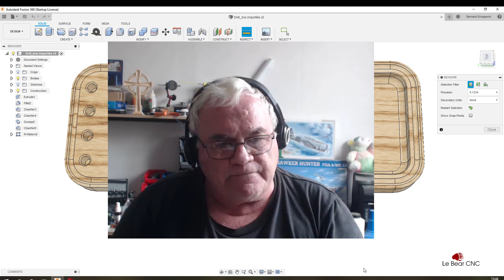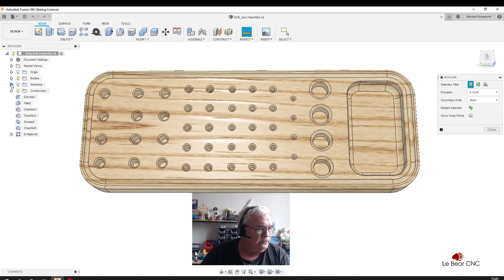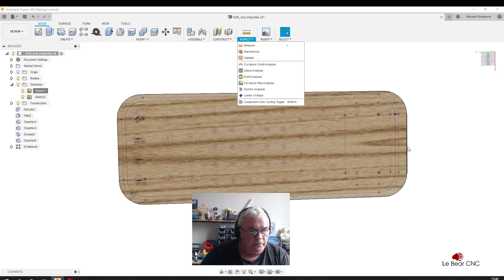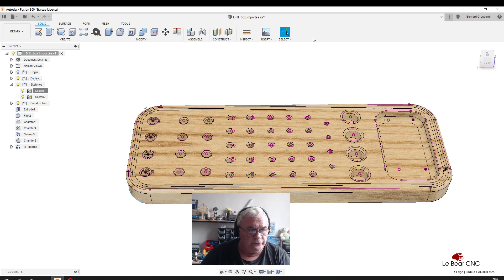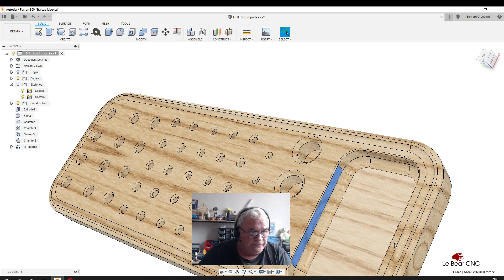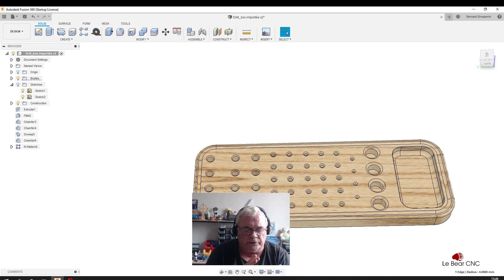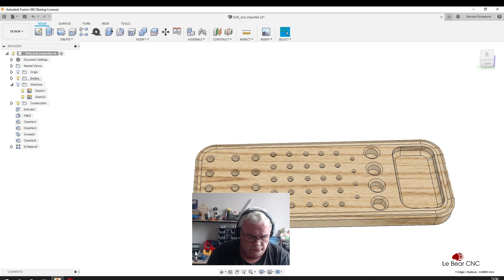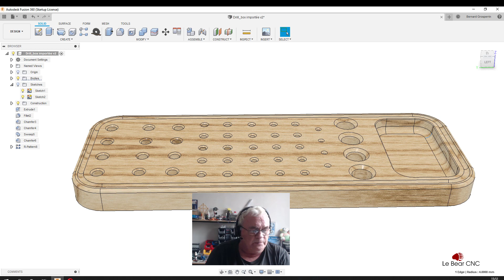Fusion 360 CAM #12. Comment je ferais ça? Organiseur de Fraises.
Il ne s'agit pas d'un tutorial cette fois, mais d'un exercice, où d'un tutorial "à l'envers", si vous voulez. Je vous demande comment vous feriez, dans manufacture, avec 4 fraises, pour usiner le petit plateau organiseur de fraises vu dans la vidéo, dont le lien se trouve ci-dessous.

Plutôt que de répondre en commentaires sous la vidéo, je vous suggère de participer à la conversation ouverte à ce sujet sur le Forum

Je ferais une vidéo vers la fin du mois/début Septembre, pour montrer ma solution, ce qui ne veut pas dire que ce soit la seule et unique possible.
En espérant que ce petit "devoir de vacances" sera un bon exercice.

Et n'oubliez pas la petite cloche, en haut, juste à gauche du logo Le Bear CNC